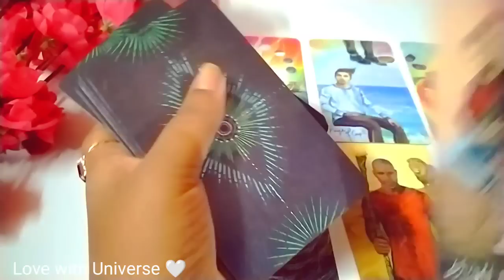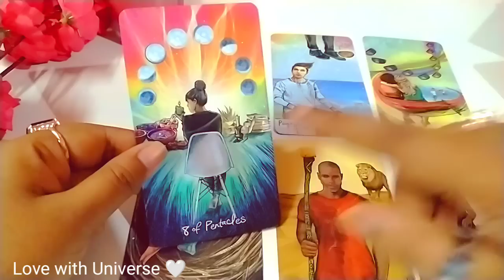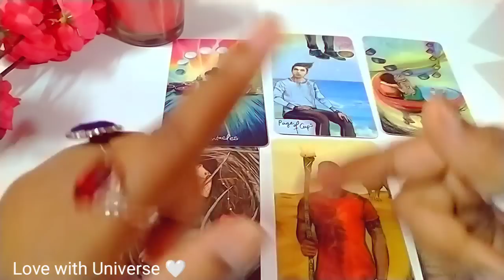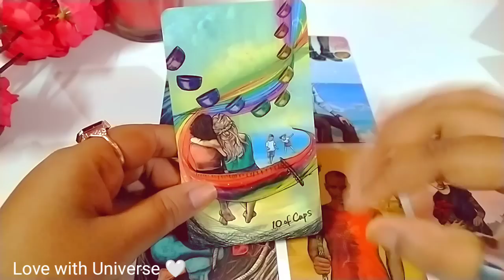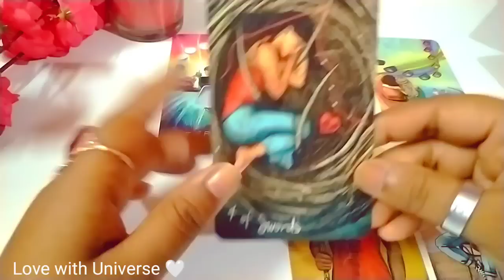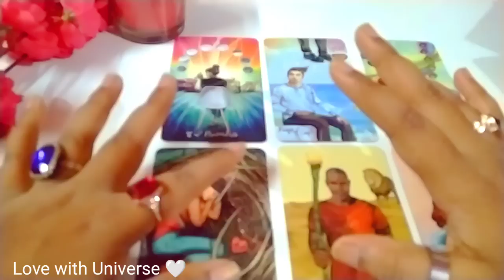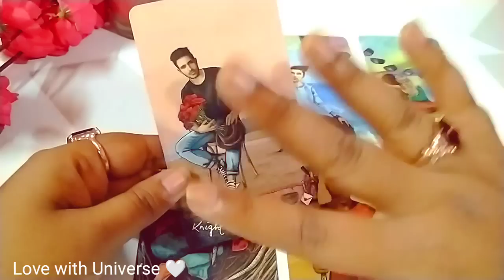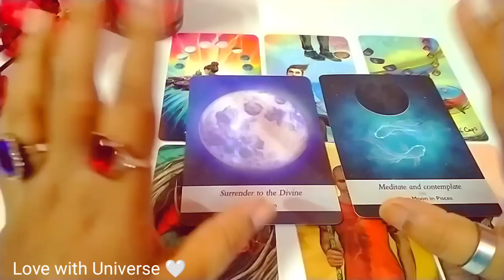कन्या राशि अगस्त 2023 राशिफल। Virgo AUGUST 2023 Prediction